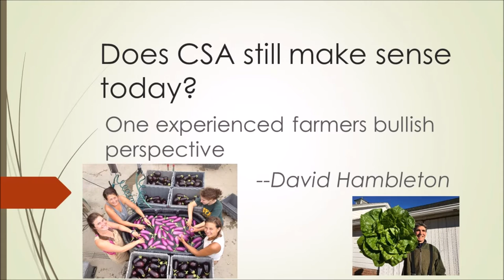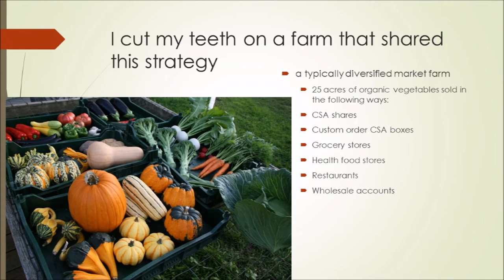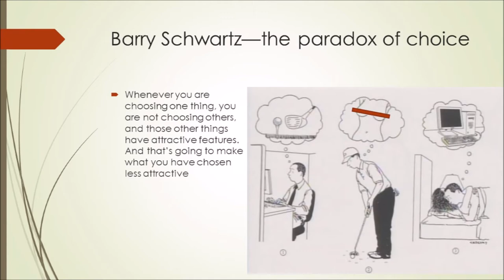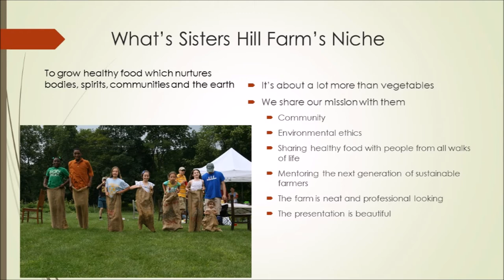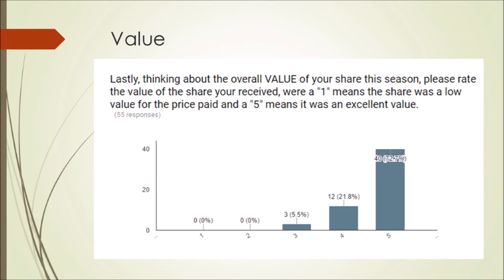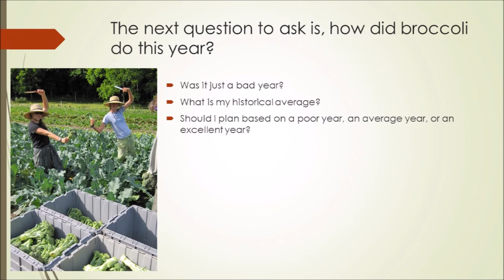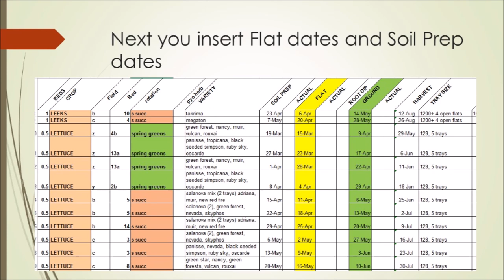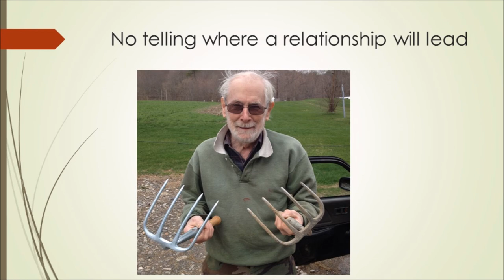Does CSA still make sense today? One experienced farmer's bullish perspective.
Presentation at NOFA-NY Winter Conference 2017